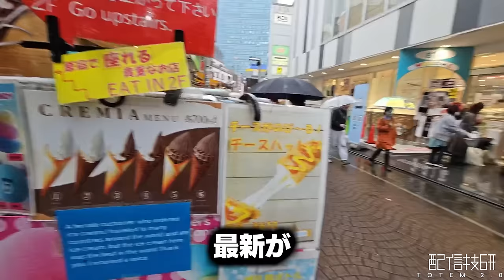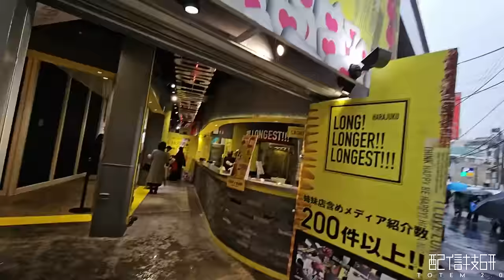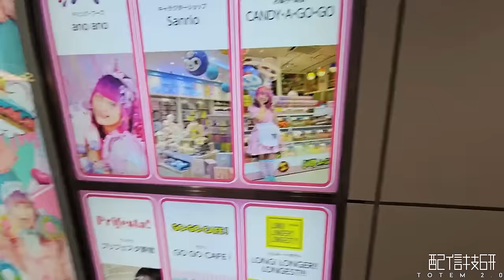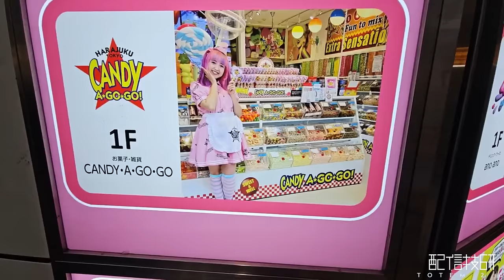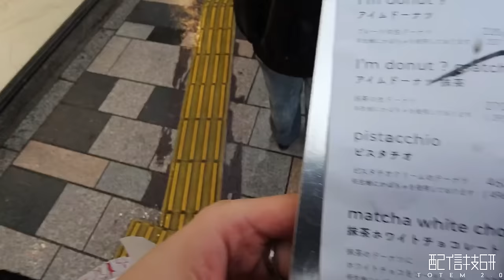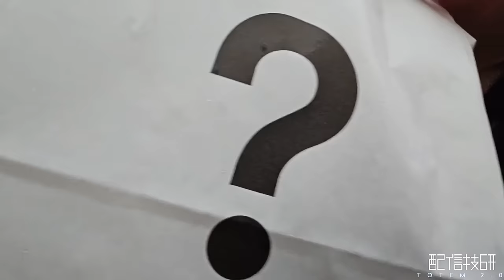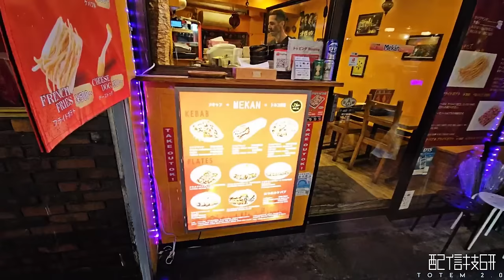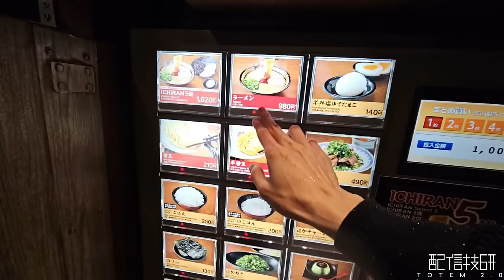女の子リスナーとのデート中に、うっかりノンデリ発言が出るスタンミじゃぱん【スタさんぽ】